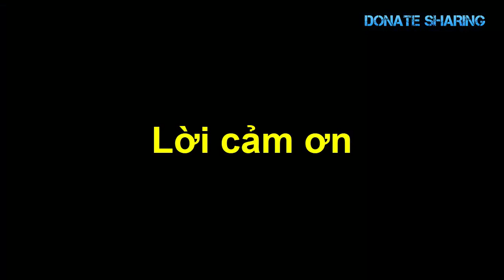A,nh g,ố,c Việt TH-O-Á-T CH-Ế-T khi xe đ-â-m tr-ự-c tiếp v-à-o Pizza Hut - Donate Sharing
thi quốc tịch Mỹ